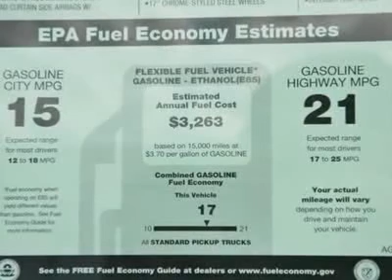2012 CHEVROLET SILVERADO 1500 Austin, TX CG207883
2012 CHEVROLET SILVERADO 1500 Austin, TX
Stock

Henna Chevrolet
8805 North IH-35

Pick up this Black 2012 Chevrolet Silverado 1500, available today. Featuring automatic transmission, it has 6 miles. This could be the one you've been searching for.